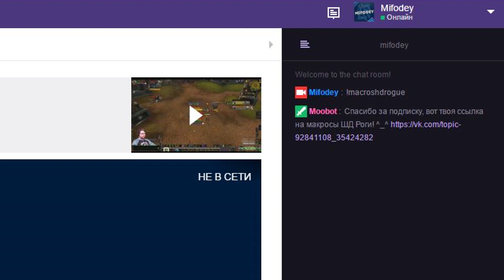WOW Legoin PVP Guide macros Subtlety Rogue ( В 7.2.5 не совсем актуален) ПВП Гайд макросы ШД роги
WOW Legoin PVP Guide macros Subtlety Rogue 7.2 ПВП Гайд макросы ШД роги

Ваши мнения и пожелания очень важны для меня, обязательно пишите и оставляйте комментарии! )

Моя партнерская программа Yoola. Подключайся!